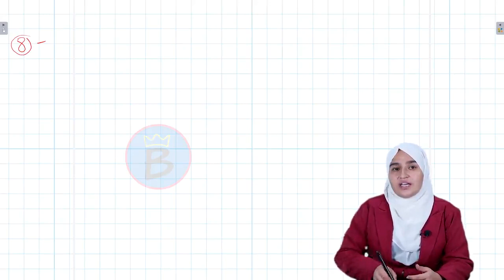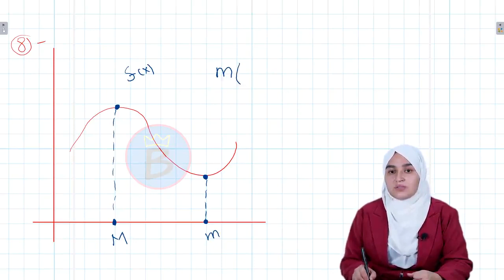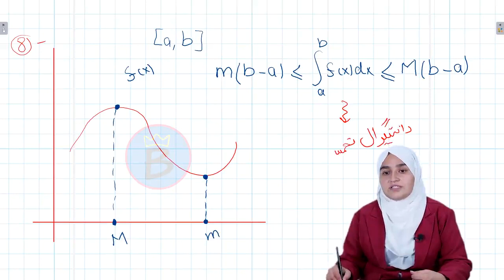ریاضي ټولګی ۱۲ | څلورم څپرکی | لوست ۴۱ برخه ۴ | د معین انتیګرال خواص